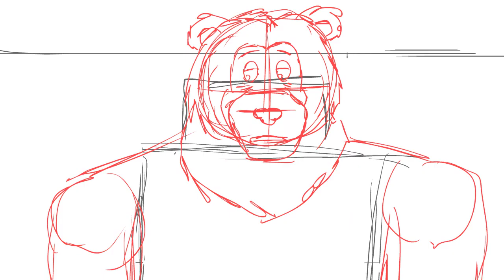Beach bear and Earl animatic RAE and Incredibles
just practicing animatics with the Rock afire

Just to put it out there, this is the boss scene from the incredibles, but you probably already knew that :)

Beach Bear and Earl-Rock afire Explosion

Incredibles-Disney